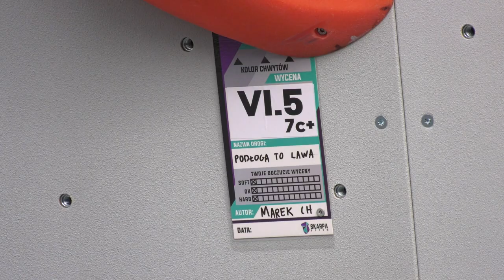Bytomska Skarpa z nową ścianą wspinaczkową 31.08.2023